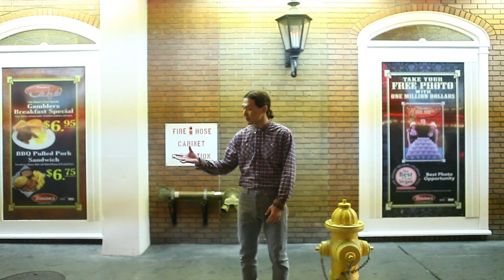HMW film | Philyo Lee : Doin' It Right, NYE 2014 | ART FARMERS CREW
ONE LOVE DANCE STUDIO KOREA

ART FARMERS CREW
Philyo Lee